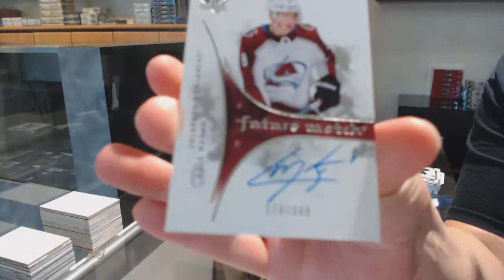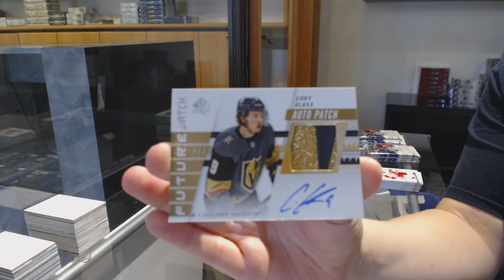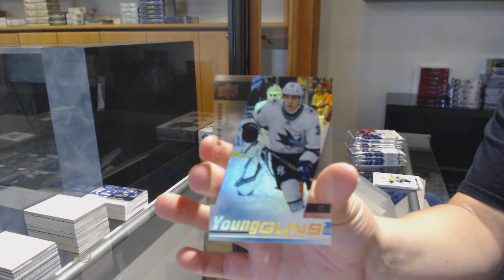19-20 Upper Deck SP Authentic Hockey 4 Box Break - C&C GB #11,951